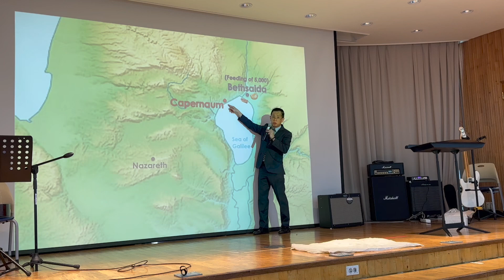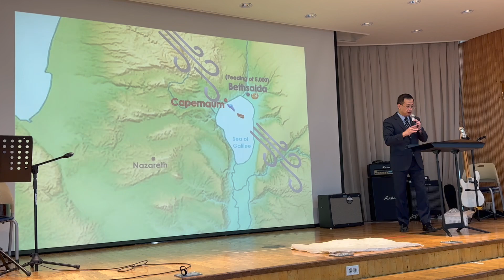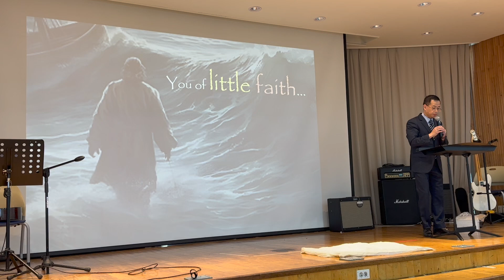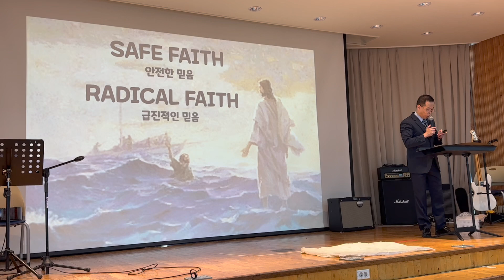2024.06.18 - Worship in the Storm